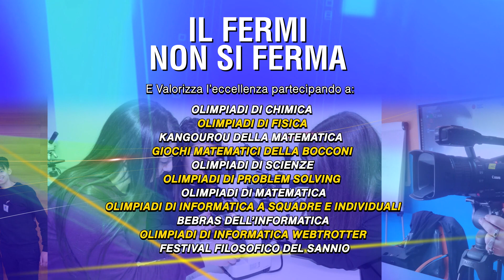IL FERMI NON SI FERMA - Virtual Open Day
Istituto di Istruzione Superiore "Enrico Fermi" di Montesarchio.
Iscrizioni 2021. Il Liceo Fermi di Montesarchio nelle sue articolazioni, attività, progetti.